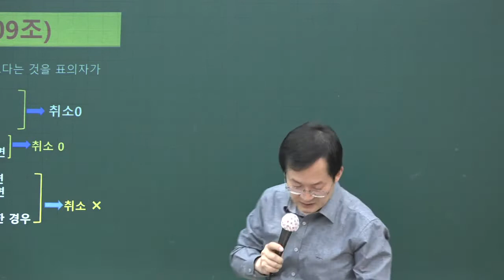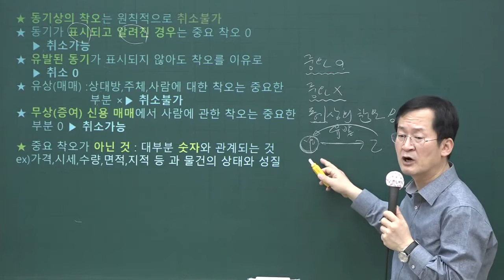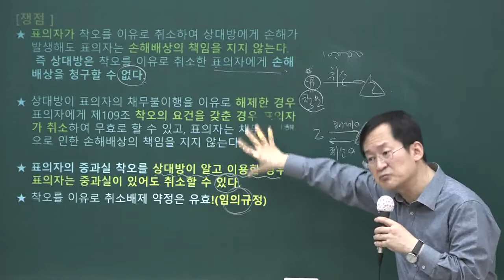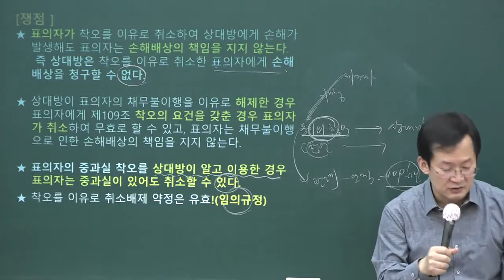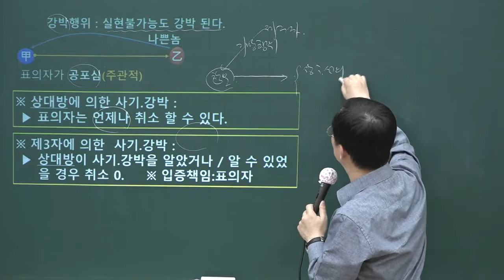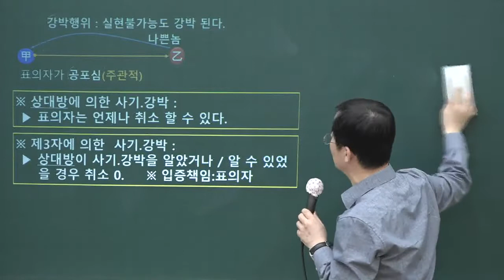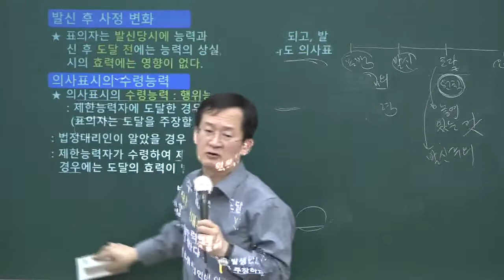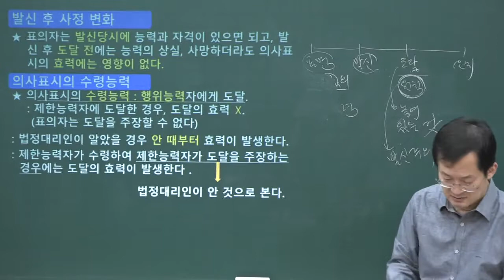[공전무] 2020년 공인중개사 민법 착오 핵심이론 5-5